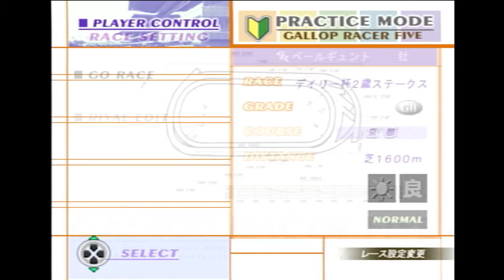ギャロップレーサー５ オリホ ペールギュント デイリー杯2歳ステークス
ペールギュント　ターフハンデ59.5
ゲーム内で作成できるオリジナルホースです。